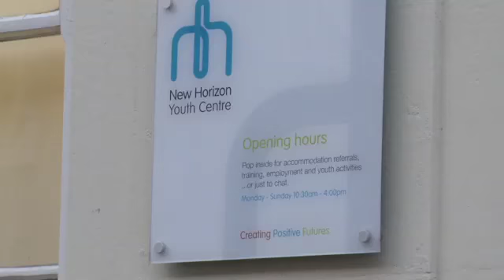Your Sported Network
Sported ambassador Jonathan Edwards talks to founder Sir Keith Mills about where Sported came from, where it's at now, and how the volunteers and members are igniting something really special for our young people today.